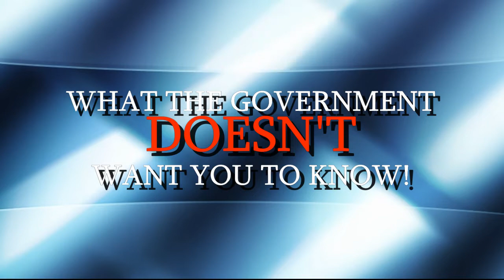The Hidden Secret of Airport X-Ray Machines